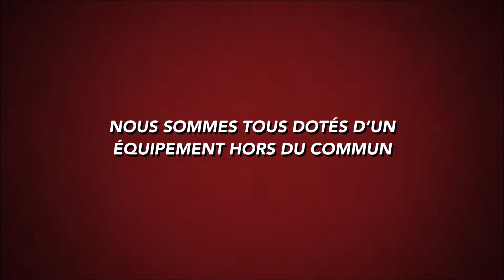Cap sur l’estran rocheux pour les élèves du dispositif Ulis !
Suite du projet sur la connaissance du littoral et l’éducation à la préservation de l’environnement : après l’estran sableux, cap sur l’estran rocheux !
Les élèves du dispositif mènent l’enquête...